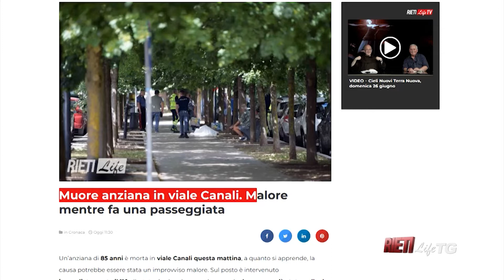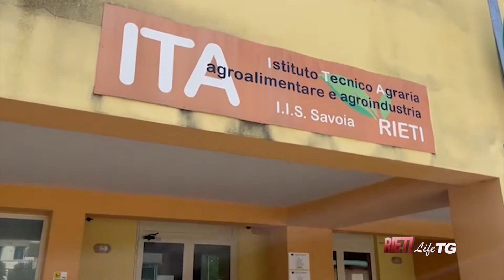🔴 RietiLife TG del 27 giugno 2022 🌍